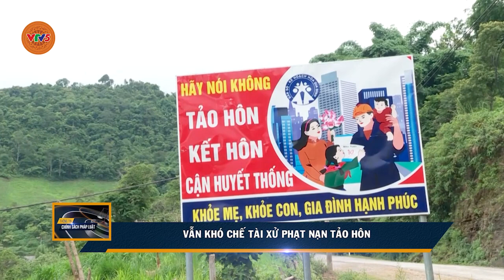VẪN KHÓ CHẾ TÀI XỬ PHẠT NẠN TẢO HÔN | VTV5